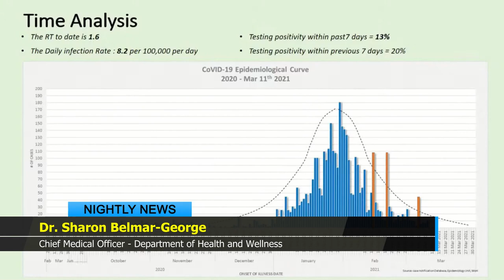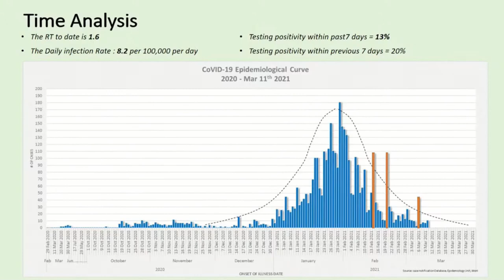Curve shows downward turn in the rate of transmissions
Following a meeting of the National Emergency Management Advisory Committee (NEMAC) and based on advice from the Command Centre, the Government of Saint Lucia has amended the COVID-19 Prevention and Control Protocols effective Wednesday March 17 until Friday April 16.  Chief Medical Officer Dr. Sharon Belmar George explained that we are still in a critical position when it comes to COVID-19, the current epidemiological curve indicates an encouraging downward turn in the rate of transmission.